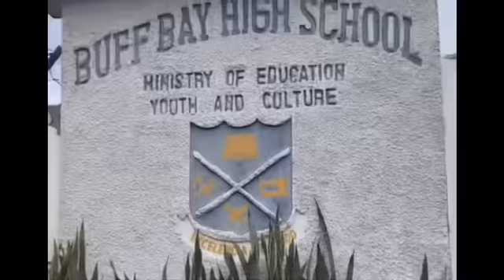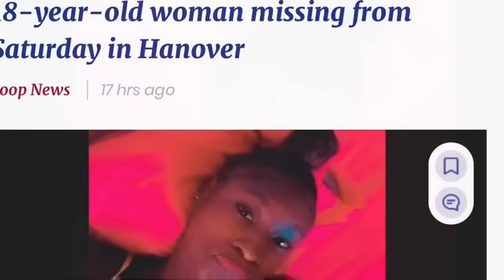PNP COUNCILOR RES1GN ¥0ung. MAN IN SCHOOL TEACHING THE GOSPEL